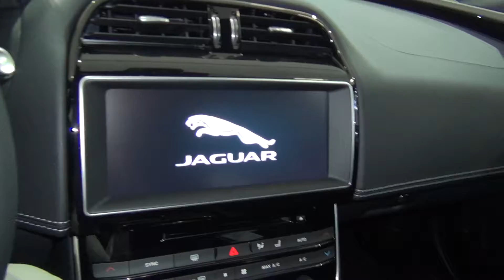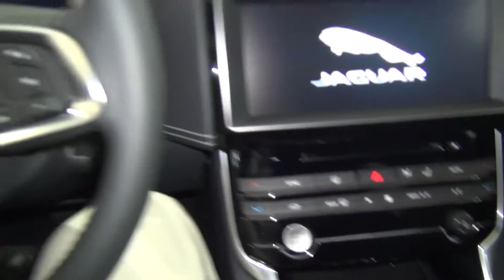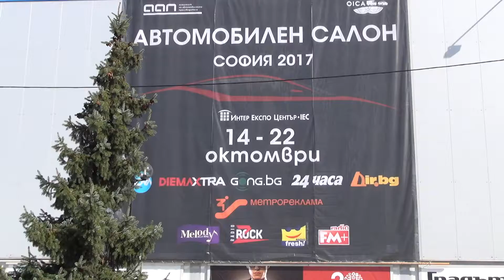Jaguar XE 2.0 I4D 240 hp AWD R-Sport (2018) Exterior and Interior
2018 Jaguar XE 2.0 I4D 240 hp AWD R-Sport car seen from outside and inside. The vehicle has 240 hp engine. Color is Ciesium Blue. Interior color is Jet/Jet/Lt Oys Stitch Sport Mesh. Prices start from 85450 BGN or 43690 EUR. Shown vehicle price is 119002 BGN or 60845 EUR.